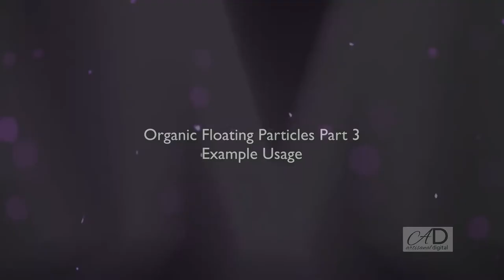Other - Organic Floating Particles Part 3